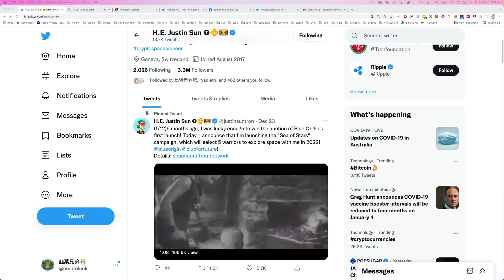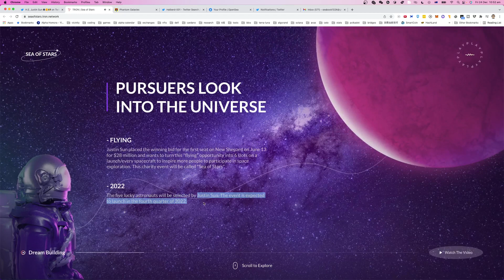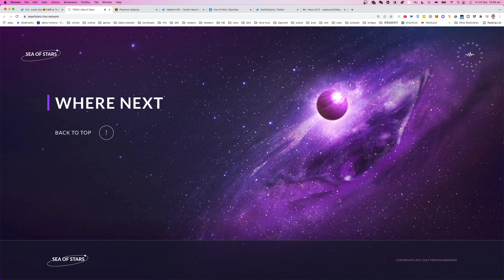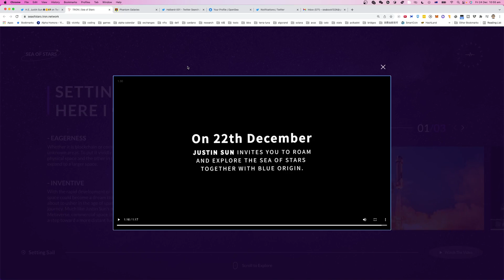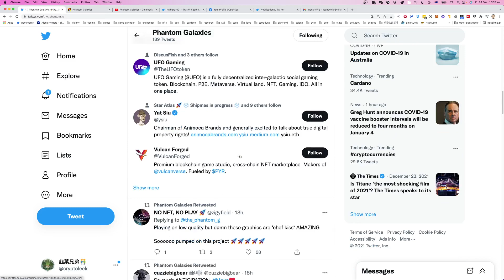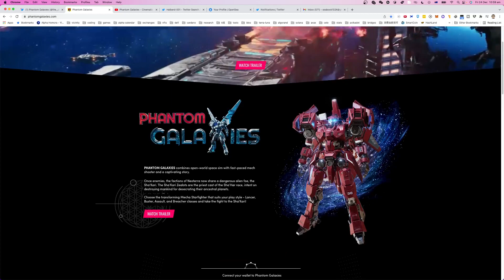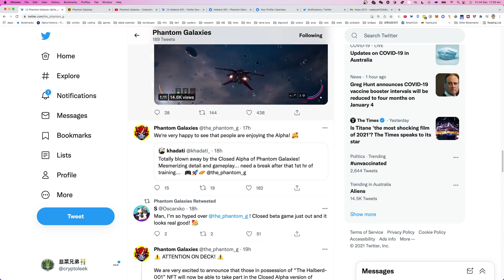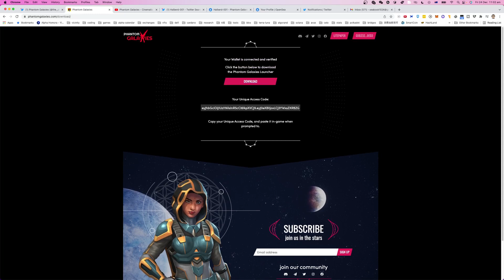孙哥🈹️ 召集5位勇士上宇宙探索，觉得自己行的尝试起来。Phantom Galaxies Alpha版本上线，韭菜兄弟👬 送出参与码 点赞 转发 评论。细节会在twitter上公布